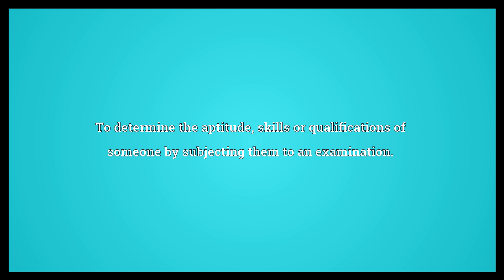Examine Meaning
Video shows what examine means. To observe or inspect carefully or critically.. To check the health or condition of something or someone.. To determine the aptitude, skills or qualifications of someone by subjecting them to an examination..  Examine Meaning. How to pronounce, definition audio dictionary. How to say examine. Powered by MaryTTS, Wiktionary